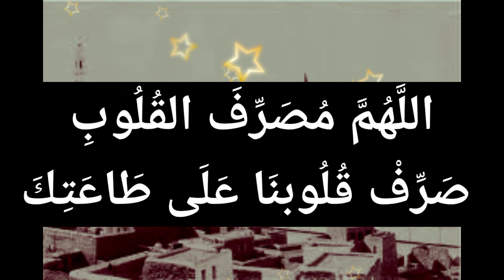ഐശ്വര്യം ഉണ്ടാവാന് /ബറക്കത്ത് ലഭിക്കാന്/തെറ്റില് നിന്ന് മാറി നില്ക്കാന്/ഹലാലായ ഭക്ഷണം/riyal saliheen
ഹലാലായ ഭക്ഷണം
samrakshana prarthana
thettil ninnum aklan
തെറ്റില് നിന്ന് മാറി നില്ക്കാന്
തെറ്റില് നിന്നും വിട്ട് നില്ക്കാന്
veettil aiswaryam undakan islamic
aishwaryam undakan
ബറക്കത്ത് ലഭിക്കാന്
ഐശ്വര്യം ഉണ്ടാവാന്
riyalu saliheen class malayalam
farl niskarathinte sheshamulla dua,
niskara sheshamulla dua malayalam
niskara sheshamulla dua arabic
niskara sheshamulla dua
ഫര്ള് നിസ്കാരത്തിന്റെ ദുആ
ഫര്ള് നിസ്കാരത്തിനു ശേഷമുള്ള ദുആ
നിസ്കാരത്തിനു ശേഷമുള്ള ദുആ